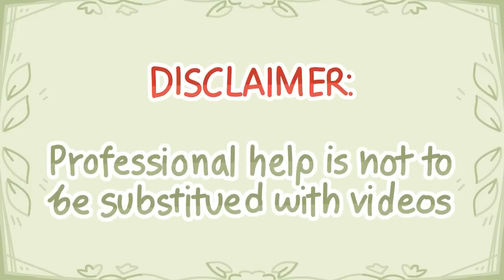Look it’s Not Depression, But Sadness 7 signs…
Psychology Problems all depression guided meditation, calm Major depression or clinical depression is when you're depressed on most days, losing interest in normal activities and relationships, for at least 2 weeks or more. Major depression include depressive symptoms like fatigue, feelings of worthlessness, impaired concentration, insomnia or hypersomnia, restlessness, or even thoughts of suicide. Whether it is depression, and not sadness, we encourage you to watch this video to really learn the difference between sadness and depression.

If you notice that your symptoms of sadness has lasted for a long time, we encourage you to start taking the first step to learn more and seek help.

People often confuse sadness for depression. What is depression?

Writer: Chamae
Script Editor:  Caitlin McColl
Script Manager: Kelly Soong

REFERENCES
Berry, J. (2018, July 11). How do I know I am feeling depressed? Medical News Today.

Gernon, D. (2020, March 10). On knowing the difference between sadness and depression. A Lust For Life - Irish Mental Health Charity in Ireland.

Mental Health America. (2021, November 30). Am I depressed or just sad?

Mental Health Foundation. (2017, February 2). 1. Talk about your feelings.

Smith, M., M. A., Segal, J., Ph. D., & Robinson, L. (2022, March 24). Burnout Prevention and Treatment.

Talklet. (2021, March 26). Why Talking about your Feelings is Important for your Mental Wellness.

Whelan, C. (2017, March 31). Is It Depression or Sadness? Learn the Signs. Healthline.

World Health Organization. (2019, May 28). Burn-out an “occupational phenomenon”: International Classification of Diseases.

If you need help you could go here